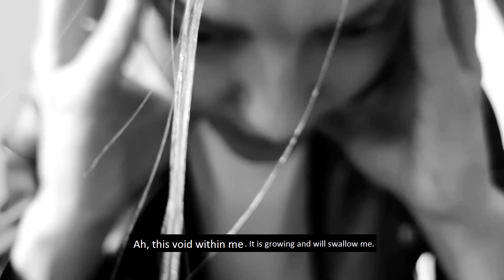Quartett by Heiner Muller-scene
actors: Madame Tourvel- Valentin Spaeth and Valmont- Olga Torok
concept: Valentin Spaeth
music and sound by Vlaicu Golcea

Merteuil and Valmont play their daily game: Merteuil becoming Valmont and Valmont becoming Madame Tourvel. Two characters reveal two new faces of the players. Madame Tourvel is happily married and falls for Valmonts sweet talk.
Camera angles become their accomplice. The soundtrack accompanies their heartbeat and announces the danger Tourvel will have to face.

Video made for the German Section of the National Theater in Sibiu during lock down May 2020.